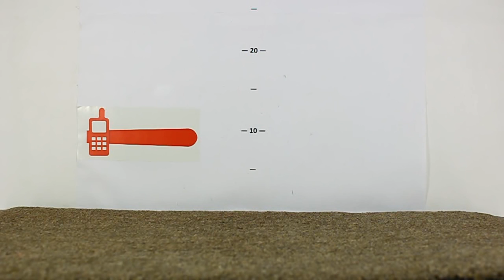TechnoCrash#44: iTravel LM-810 Drops on the carpet from 150 cm (4.9 ft) (bottom)